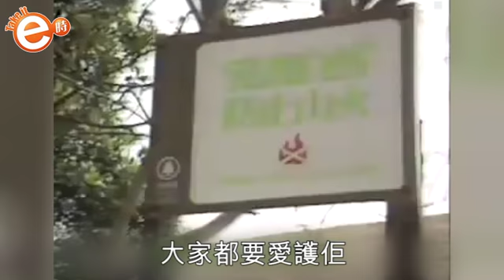河水洗碗亂斬樹 破壞大軍殺入荔枝莊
大自然風景靚，但並唔係個個都識得珍惜。有市民日前喺荔枝莊下游一帶遇上一班露營友，佢哋唔止大聲播歌，仲居然砍伐附近嘅樹並且直接喺河入面洗碗，嚴重破壞郊野環境。而因為勸阻冇效，發現者最後選擇拍低影片放上網。如果你遇上有人破壞自然環境，你又會點做？